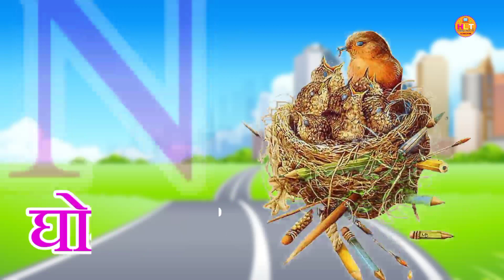A for Apple | Abcd | अ से अनार, आ से आम, हिंदी वर्णमाला, क से कबूतर, ase anar,aa se aam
a se anar ka se kabu
a se anar wa
हिंदी वीडियो
 Hindi varnmala
Hindi varnmala
हिंदी व्यंजन,
Hindi varnamala Hindi Love TV
Hindi Love TV
Hindi Love TV वर्णमाला
Hindi varnmala for kids,
हिंदी _व्यंजन
हिंद_ स्वर_व्यंजन,
अनार क से कबूतर, K se kabutar, K se kabutar kh se khargosh,क से कबूतर ख से खरगोश, क से कबूतर ख से खरगोश ग से गमला, क से कबूतर उड़ा रहे थे, क से कबूतर ख से खरगोश ग से गमला घ से
@hindi varnmala
 धन्यवाद